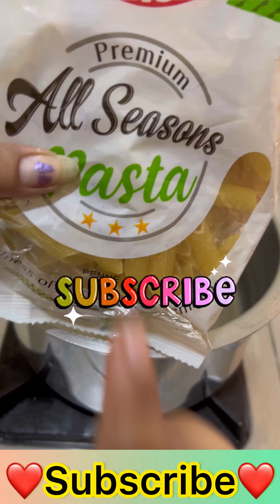Super Tasty Pasta Recipe | Quick & Easy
Description:
Welcome to Bahan kitchen, where we're whipping up a deliciously quick and easy pasta recipe that's bursting with flavor! Whether you're a seasoned chef or a kitchen newbie, this recipe is a winner. Join us as we transform simple ingredients like pasta, garlic, cumin, green chili, onion, and tomato into a mouthwatering pasta dish that'll have your taste buds dancing.

Ingredients:

Pasta
Oil
Garlic
Cumin
Green Chili
Onion
Tomato
Salt (for taste)
Water
Pasta Masala
Tomato Sauce
Schezwan Chutney
Fresh Coriander Leaves
Metatarsi (optional, for added crunch)
In this video, we'll guide you through each step, making it super easy for you to recreate this scrumptious pasta in your own kitchen. From boiling the pasta to creating a flavorful sauce with a blend of aromatic spices and sauces, we've got you covered.

Our pasta recipe is not only delicious but also customizable. Feel free to adjust the level of spiciness to your liking by tweaking the amount of green chili and Schezwan chutney. You can also add your favorite veggies or proteins, like metatarsi, to make it your own.

Whether you're in a hurry or just craving a comforting meal, this quick and easy pasta recipe is the perfect solution. It's a family favorite that's sure to satisfy even the pickiest eaters.

If you try this recipe at home, let us know how it turns out in the comments below. Enjoy your Super Tasty Pasta! 🍝✨